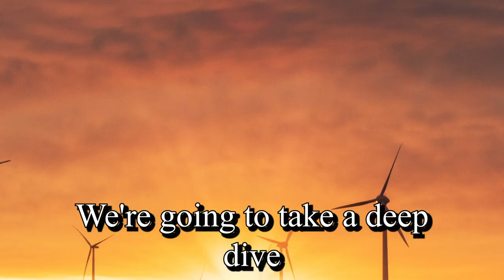Climate Tech, Miami, Green economy, Surviving Recessions - Patty Wexler Learning with Lowell - 144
Future of sustainable, climate technology to build a better world with veteran deep tech investor Patty Wexler. Second time on the show.

Quick Suggestion & feedback Form (less than 30 seconds to fill out)

About Patty
Investor in the foundational companies of a better and more sustainable future. Mother of 3. Miami-based and proud Hispanic American

PODCAST INFO:
The Learning With Lowell show is a series for the everyday mammal. In this show we’ll learn about leadership, science, and people building their change into the world. The goal is to dig deeply into people who most of us wouldn’t normally ever get to hear. The Host of the show – Lowell Thompson- is a lifelong autodidact, serial problem solver, and founder of startups.

Timestamps
00:00 Start
00:50 Miami as a great climate tech hub
05:20 Locally developed vs globally
07:05 Climate affecting many cities
10:00 Finding and applying thesis (climate tech, investing, sustainability)
15:40 Decentralization trends resulting in antifragile systems
17:20 Hopeful for future
20:00 Economies of scale, diseconomy of scale
23:05 Patty Wexler love for being an investor
26:50 First child
30:20 innovating through economic down turn /recessions
33:50 Overfunded / overpaying startups
36:50 Time for people with vision
39:20 Education, self teaching, experience
41:50 Patty Wexler learning new skills and developing an understanding of new domains
51:30 Analytical investor judgment vs texas ten gallon hat handshake style investors
53:10 Patty Wexler’s value add to startups / companies
55:00 Patty Wexler’s view on happiness
57:50 Who/why Patty Wexler works so hard for a better future for (family, etc)
59:10 Patty Wexler encouraging her kids
1:00:50 Books!
1:03:00 Favorite book from this year
1:04:20 What Patty Wexler needs help learning
1:06:20 Best way to contact her
1:06:50 Saying wrong things on purpose
1:07:30 Patty Wexler writing on medium / small Every founder reference
1:08:30 Best way to keep up with her work
1:08:40 Elon at the wheel of twitter
1:09:50 Twitter guy tolling news people
1:09:20 Future change, climate tech, what we missed
1:13:20 Advice for people who don’t know what they want to do